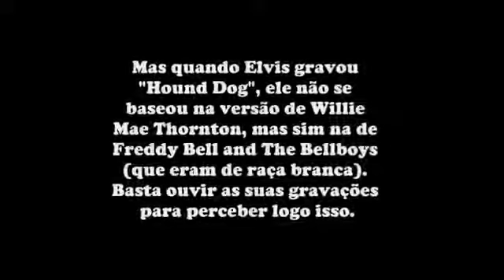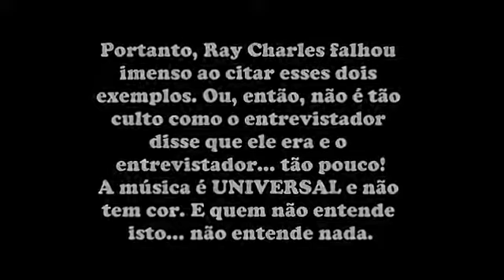RAY CHALES ENTREVISTA FALA DE , ELVIS 1999